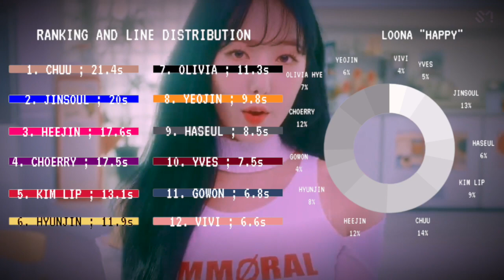| WJSN | How LOONA would sing "Happy"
AING 💙